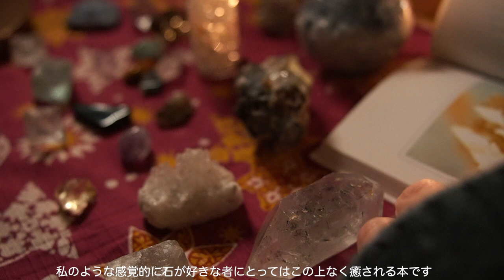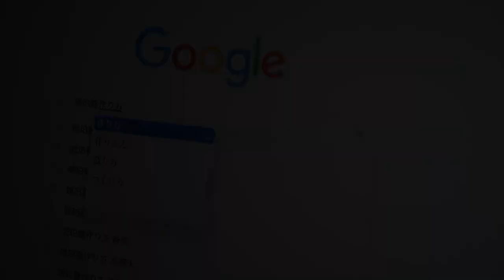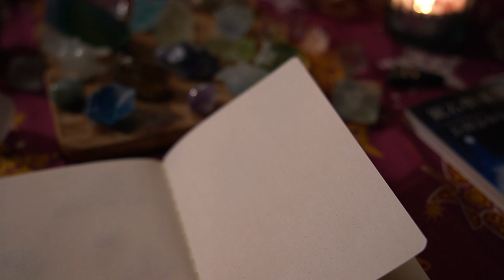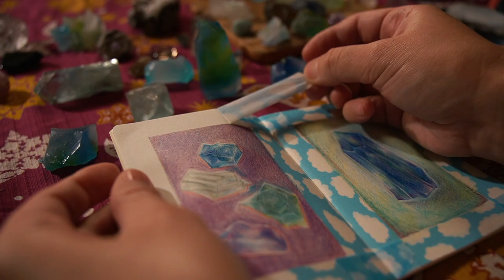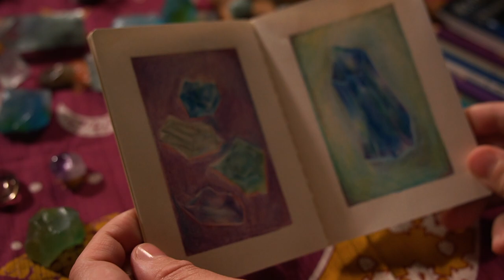💎初めての琥珀糖作り🤭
このチャンネルは、日常の中のささやかなインスピレーションを自分なりに動画に記録しているこじんまりとしたアートチャンネルです。
今回はStone journal第二話(番外編)で、初めて琥珀糖作りをしました。
ゆったりとした感じの動画です。
どなた様もよかったらゆっくりしていってください😊

↓こちらはStone journal第一話です
💎小石を拾ってノートに記録するだけ/地味だけど最高に癒される趣味の世界

🌼私の好きな本
📘「鉱石倶楽部」長野まゆみ さん著

☕️動画は再生リストにまとめてあります。

🍄自分で食べる用です。琥珀糖を触るときは除菌シートを使いましたのでご安心ください☺️